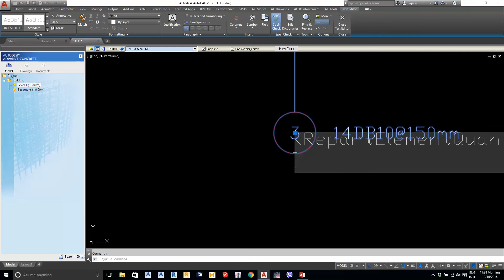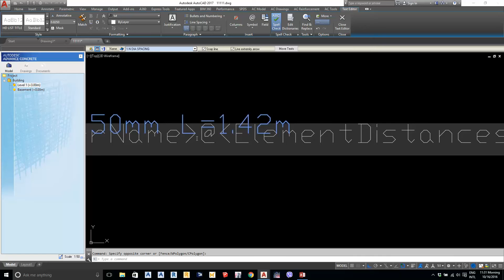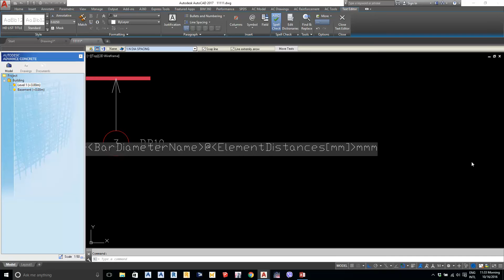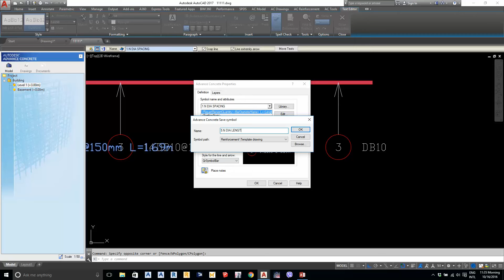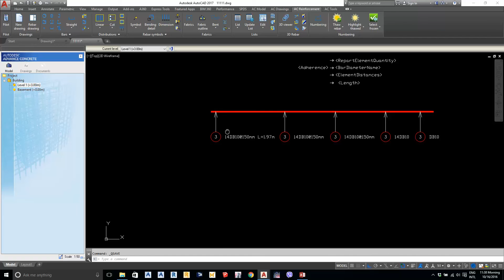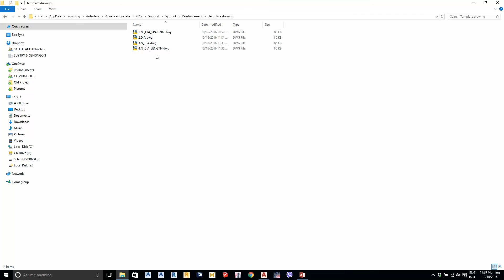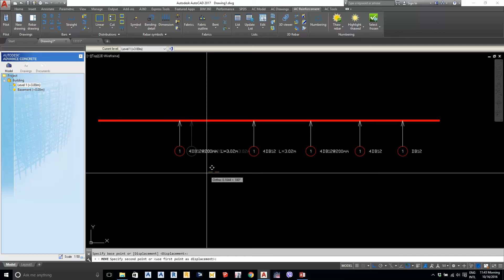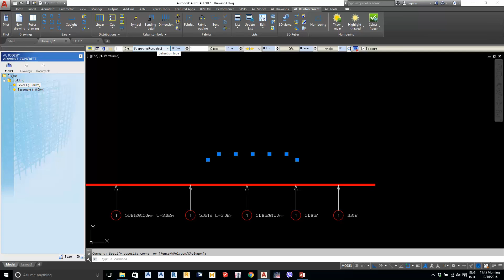05 How to set Description Rebar Part5